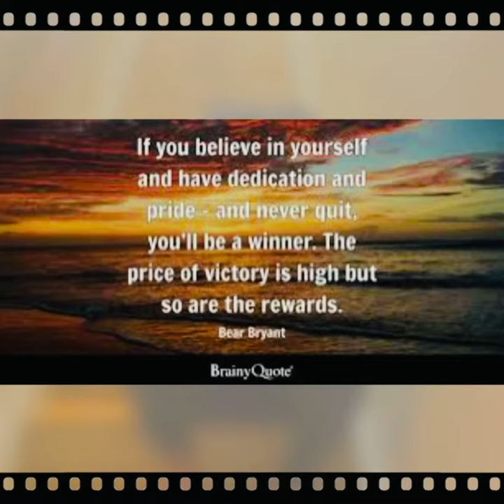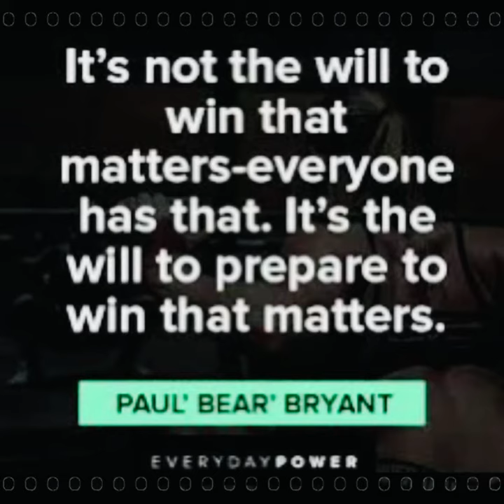New Song “ Victory “… Lyrics by: Nancy V. & Producer Nancy V. !!!